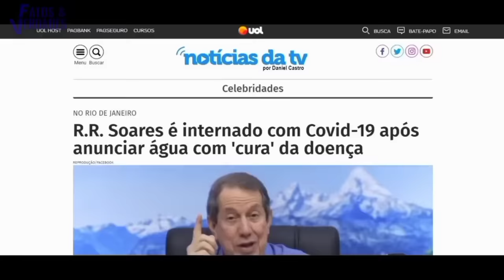R R SOARES DESMASCARADO | A FARSA DOS MILAGRES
Faça parte do Clube da Verdade:
Seja membro deste canal e ganhe benefícios: